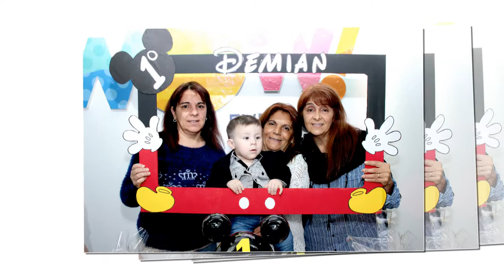FOTO MARTÍN :: MARTÍN ACUÑA FOTOGRAFÍA